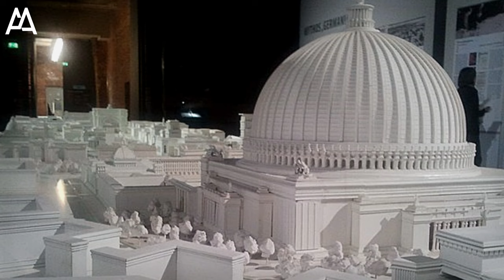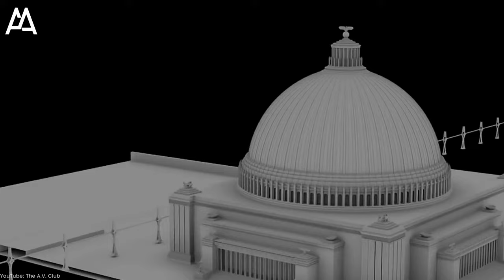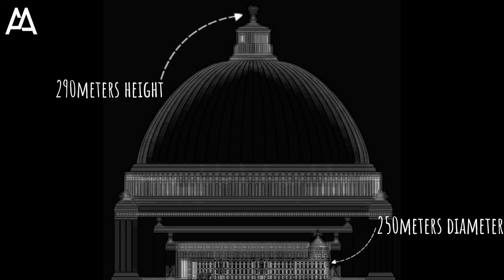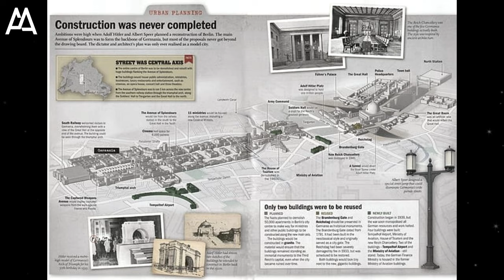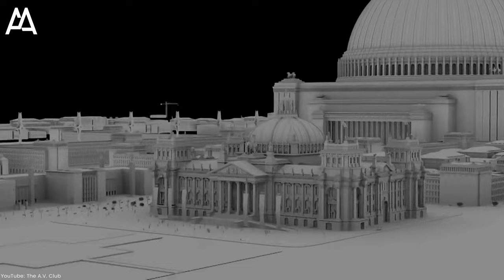Megastructures - Never completed: Germania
🏛️ Welcome to our journey into the world of the most important but unfinished mega-buildings in history. Today, we delve into the story of Germania, the planned capital of the Third Reich that was to eclipse all the world's capitals.

TIMELINE
0:00 - Introduction
0:40 - Context and History
1:58 - Plans and Design
3:37 - Problems and challenges
5:00 - Consequences and legacy
6:32 - Curiosities and lesser known facts
7:51 - Reflecting
09:08 - Conclusion

Follow us so you don't get missed out on our other videos on megastructures.

If you have any questions or comments, feel free to drop us a line in the comments section. We look forward to your feedback and discussion!